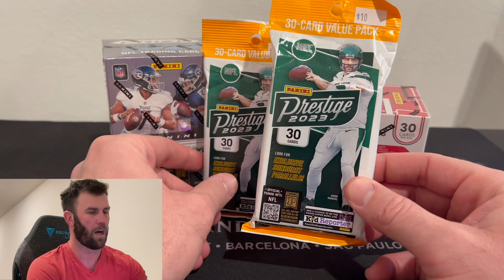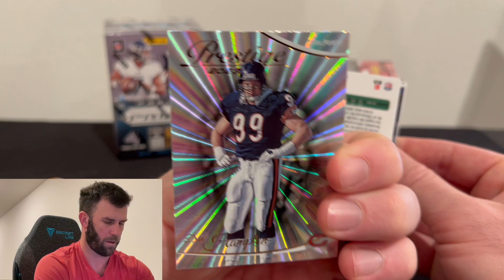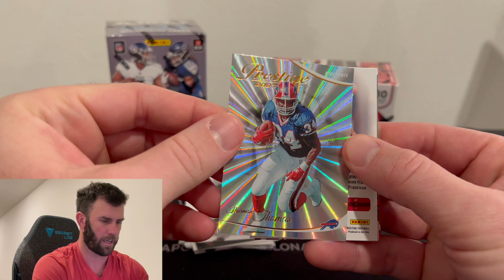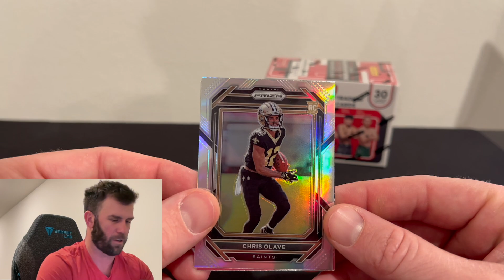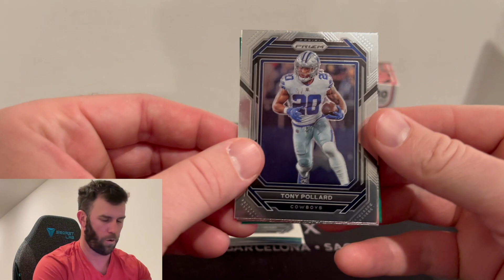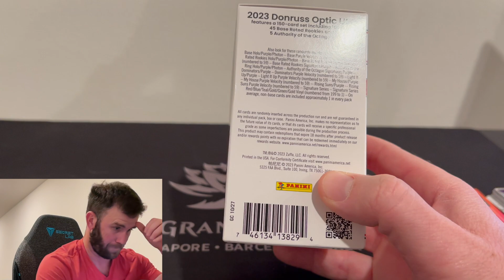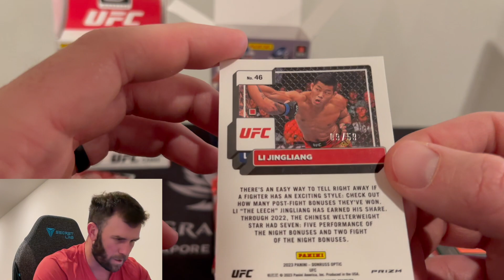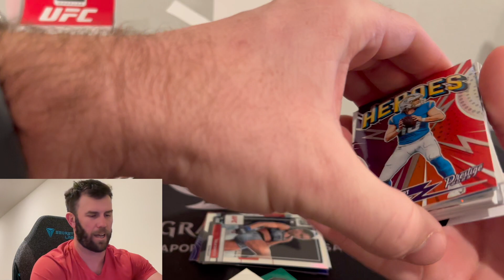Are Blasters Worth It? Pulling Multiple Numbered Cards!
The shelves at Target and Walmart are bare so I picked up a few Blasters from my local store and 2 Prestige value packs.

We are opening a 2022 Prizm Football Blaster & 2023 Prestige Football Value Pack, 2023 Optic UFC Blaster from the local store.